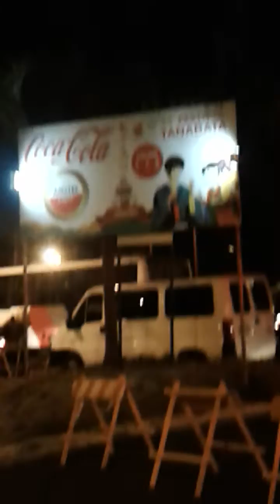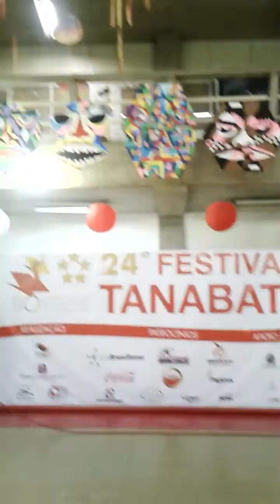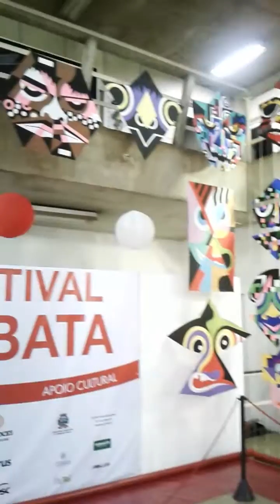Abertura do 24 Festival Tanabata em Ribeirão Preto Primeiro dia 06 07 18 sexta feira